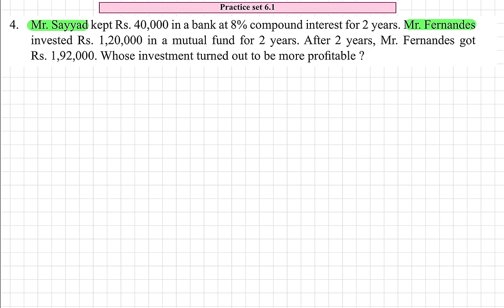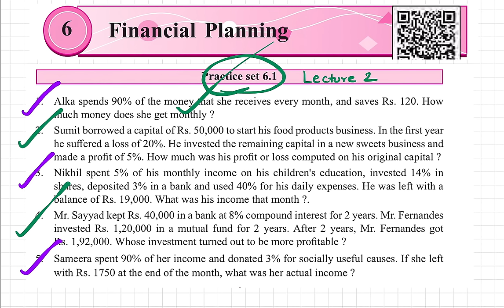9th Standard Algebra Practice Set 6.1 Lecture 2 Financial Planning | Class 9th Maths-1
This Video explains Practice Set 6.1 Class 9 of Chapter 6 Financial Planning  of Standard 9 for Algebra Maharashtra State Board.

Following questions of Maharashtra State Board Practice Set 6.1 Class 9 of Chapter 6 Financial Planning  of Standard 9 have been explained in the video:

Question 1.Alka spends 90% of the money that she receives every month, and saves ₹ 120. How much money does she get monthly?

Question 2.
Sumit borrowed a capital of ₹ 50,000 to start his food products business. In the first year he suffered a loss of 20%. He invested the remaining capital in a new sweets business and made a profit of 5%. How much was his profit or loss computed on his original capital ?

Question 3.
Nikhil spent 5% of his monthly income on his children’s education, invested 14% in shares, deposited 3% in a bank and used 40% for his daily expenses. He was left with a balance of ₹ 19,000. What was his income that month?

Question 4.
Mr. Sayyad kept ₹ 40,000 in a bank at 8% compound interest for 2 years. Mr. Fernandes invested ₹ 1,20,000 in a mutual fund for 2 years. After 2 years, Mr. Fernandes got ₹ 1,92,000. Whose investment turned out to be more profitable?

Question 5.
Sameera spent 90% of her income and donated 3% for socially useful causes. If she was left with ₹ 1750 at the end of the month, what was her actual income ?